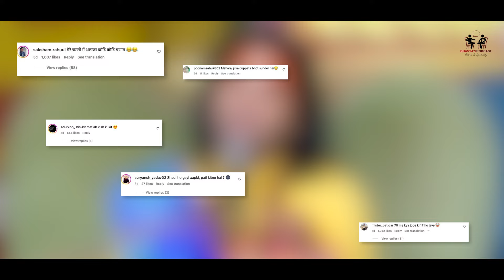क्यों नहीं डरते अनिरुद्धाचार्य महाराज ?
ShareChat : religionworldin